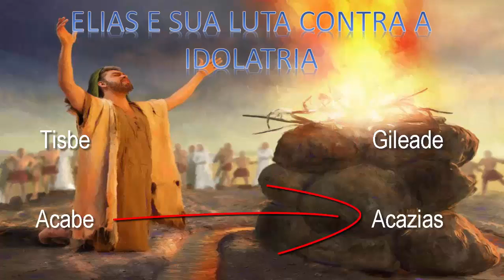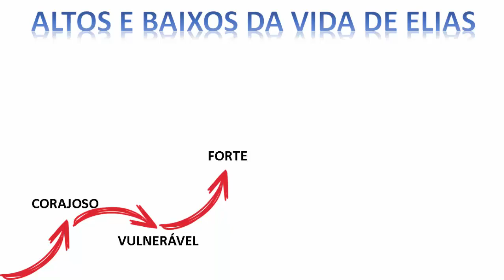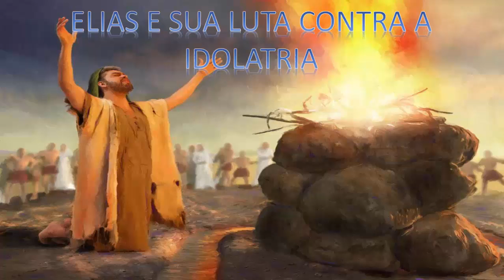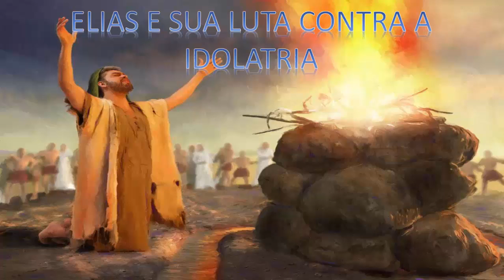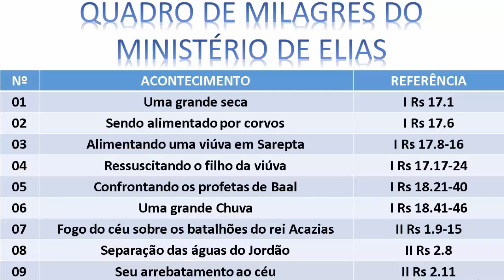ELIAS o Profeta do Fogo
Elias foi considerado por muitos como o profeta do fogo devido ao seu confronto com os profetas de Baal, onde Deus foi com ele, derramando fogo do céu e consumindo todo o holocausta.

E-book com 365 sermões minuciosamente preparados durante mais de 20 anos de ministério. Esboços de sermões para auxiliar os ministros da Palavra de Deus a desenvolverem o ministério da Palavra! : para adquirir.

"Pregue a palavra, esteja preparado a tempo e fora de tempo, repreenda, corrija, exorte com toda a paciência e doutrina." (2 Timóteo 4:2)